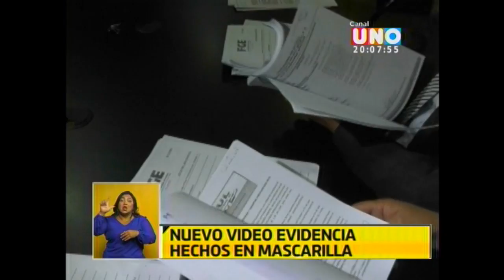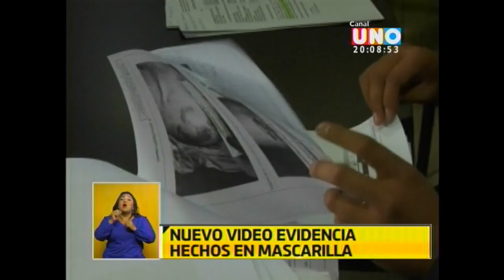MASCARILLA CANAL UNO NOCHE